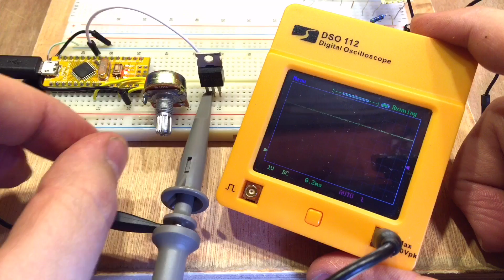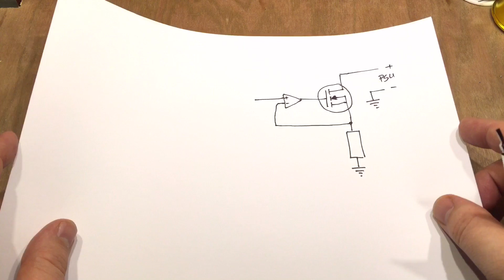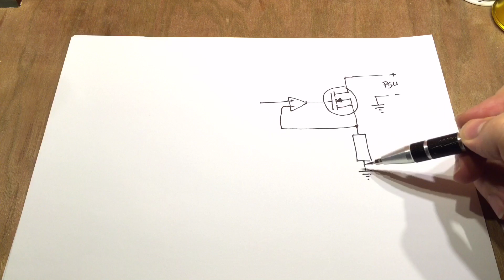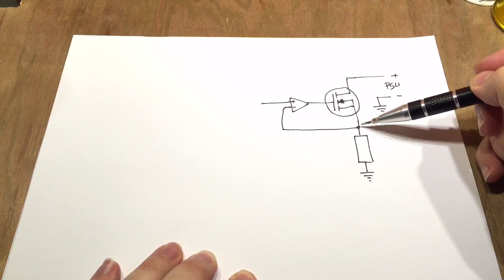Constant Current DC Load - Part 4 - Low Pass Filter - Adam's Arduino Projects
After lots of good advice on my last DC load video I wanted to complete a few experiments. In this video I talk about my misconceptions and potential solutions.

Thanks to everyone who comments on my videos. Your questions, suggestions and advice are always well received.